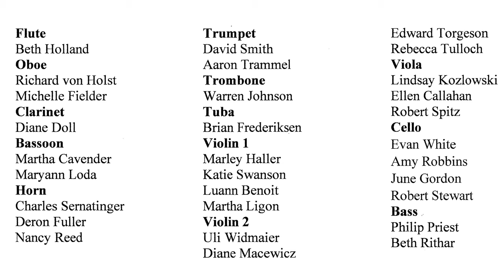16 May 2021 Concert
NORTHWEST SYMPHONY ORCHESTRA
16 May 2021 CONCERT
at the Forest View Education Center Theater
Arlington Heights, Illinois

Scherzo by John Cheetham
Golliwog's Cakewalk by Claude Debussy

Nonet by Bohuslav Martinu
1) Poco Allegro
2) Andante
3) Allegretto

Voyage for String Orchestra by John Corigliano

Symphony No. 44 in E Minor (Trauer)
By Franz Joseph Haydn (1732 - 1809)
 1) Allegro Con Brio
 2) Menuetto
 3) Adagio
 4) Presto

Music Director and Conductor: Timothy Semanik
Audio and Video Recording by Jeffrey Skender

NORTHWEST SYMPHONY ORCHESTRA Acknowledges Support From the
Illinois Arts Council Agency.